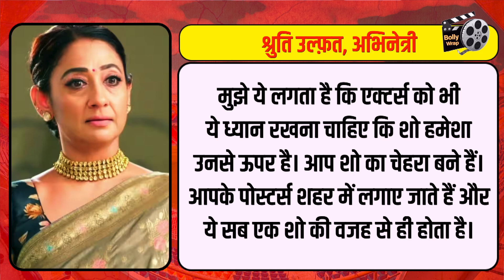Yeh Rishta Kya Khelata Hai से बाहर किए Armaan - Ruhi, वजह जानकर उड़ेंगे होश !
स्टार प्लस का शो ये रिश्ता क्या कहलाता है , सालो से टीवी पर राज कर रहा है, साल 2009 में शुरू हुआ ये शो अभी भी टीआरपी chart में बना हुआ है, शो में अब तक कई बार लीप आ चुके हैं,लेकिन audience तभी इस शो को पसंद कर रही है, कुछ महीनों पहले ही शो में 20 साल का लीप आया है, जिसमे एक नई लव स्टोरी दिखाई जा रही है…

PRASHANT
AYUSH